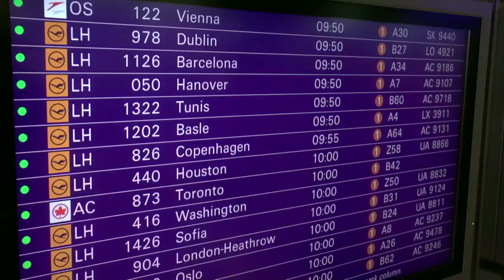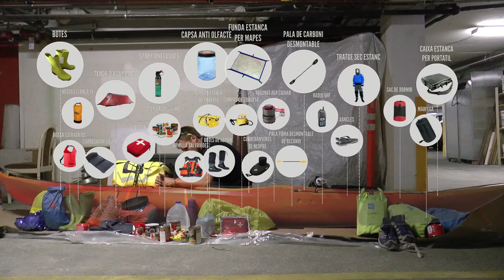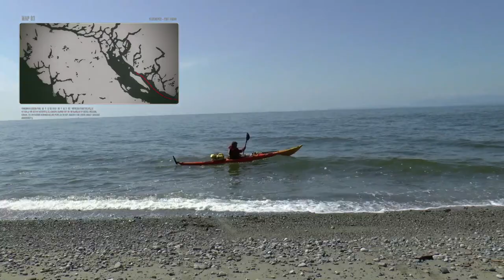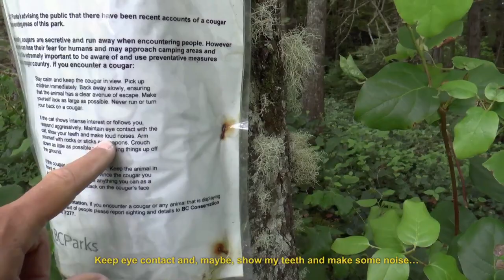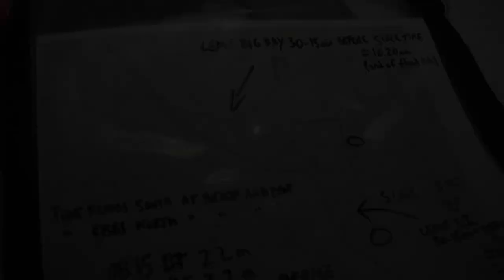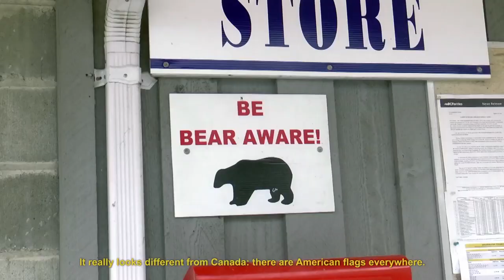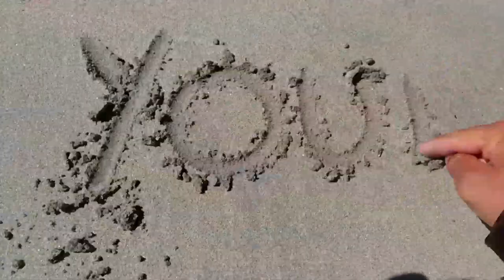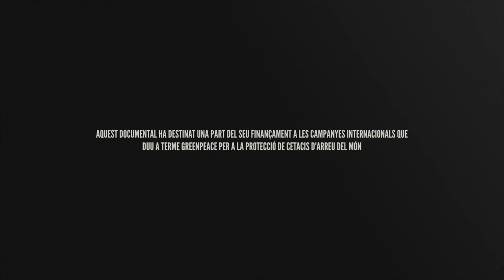PADDLING TO ALASKA (ENGLISH SUBTITLES)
Solo sea kayak expedition paddling from Vancouver (Canada) to Glacier Bay National Park (Alaska) following the Inside Passage along 95 days by the Catalan adventurer Rai Puig. English subtitles. Year production: 2015.

Registered in the SGAE, according to the Intellectual Property Law, any staging and performance of a play requires the prior authorization of every right-owner of that play.